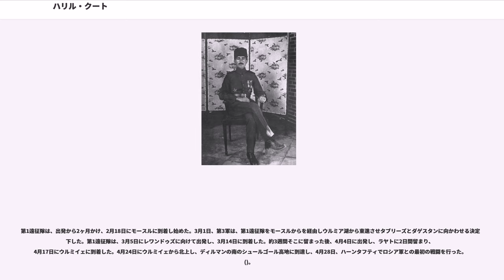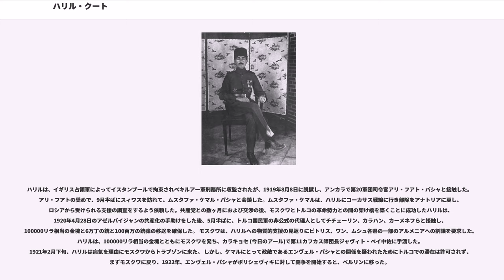ハリル・クート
ハリル・クート (Halil Kut, 1882年 - 1957年8月20日)は、オスマン帝国の軍人。最終階級は「ミールリヴァー」 (旅団指揮官)。ハリル・パシャの名で言及されることも多い。

1882年にイスタンブールで生まれた。1899年3月14日、陸軍士官学校 (陸士1317年入学組)に入学した。クラスには、メフメド・ハイリ・エフェンディ、ムスタファ・ケマル・エフェンディ、ジャヴィド・エフェンディ、メフメド・アーリフ・エフェンディ、アリ・フアド・エフェンディ、イスマイル・ハック・エフェンディ、アフメド・フアド・エフェンディらがいた。そして、1902年2月10日に同校を卒業した後、1905年1月11日、陸軍大学校 (陸大57期、首席はを優秀大尉として修了し、在マケドニア第3軍にて3年間勤務し、そこで統一と進歩委員会に加入した。1908年に第二立憲制が成ると、委員会はシャーへの反対勢力を組織するべくハリルをペルシャに派遣した。しかし、1909年4月13日の3月31日事件の後、イスタンブールに呼び戻され、スルタンの護衛隊長となった。その後、セラーニクに派遣され、巡回ジャンダルマ部隊を指揮した。伊土戦争では、自身より年上だが甥にあたるエンヴェル・ベイ少佐らとともにリビアで戦い、バルカン戦争に従軍した。その後、短期間ではあるが、ワン巡回ジャンダルマ連隊司令官を務め、連隊の指揮を後任のキャーズム「キョプリュリュ」・ベイに引継ぎ、イスタンブールに戻った。

オスマン帝国が第一次世界大戦に参戦したとき、ハリル・ベイは、イスタンブールの最高司令部に勤務していた。ペルシャに進出する計画のため、ハリル・ベイ中佐の指揮のもと第5遠征隊が編成され、1914年12月半ばにモースルに向かうべく汽車でイスタンブールを発った。しばらくして、第1遠征隊がキャーズム「ゼイレク」・ベイ中佐の指揮のもと、12月24日にイスタンブールから移動を開始し、アレッポまで汽車で、そこからユーフラテス川を利用してバグダッドへ、シャットルアラブ川を利用してテヘラン方面へ向かう予定であった。 サルカムシュの敗戦のため、第5遠征隊は第3軍の増援部隊とされ、1915年1月半ばにムースルへ向かうのを取りやめ、ウルファからディヤルバクルを通って第3軍に合流するよう命令された。この間、ハリル・ベイはイスタンブールに召還され、後任にベキル・サーミ・ベイ少佐が任命された。 一方、1915年1月4日、バジルゲ国境大隊と、特務機関テシュキラートゥ・マフスーサのオメル・ナージ・ベイ指揮下の部族部隊は、ミヤンドアブの戦いの後、キルクーク郡知事ハリト・エフェンディ指揮下でスルドゥズ (現在のナガデ)－ウルミイェ方面を進んでいた部隊とともに、ウルミイェを占領した。イブラヒム・フェヴズィ・ベイの先遣隊は、1月12日にタブリーズを占領し、オメル・ナージ・ベイもそれに続いた。しかし、1月27日、ソフィアンの戦いで、オスマン軍はロシアの中将の指揮するコサック部隊に撃破され、1月30日にはタブリーズを占領された。

第1遠征隊は、出発から2ヶ月かけ、2月18日にモースルに到着し始めた。3月1日、第3軍は、第1遠征隊をモースルからを経由しウルミア湖から東進させタブリーズとダゲスタンに向かわせる決定を下した。第1遠征隊は、3月5日にレワンドゥズに向けて出発し、3月14日に到着した。約3週間そこに留まった後、4月4日に出発し、ラヤトに2日間留まり、4月17日にウルミイェに到着した。4月24日にウルミイェから北上し、ディルマンの南のシュールゴール高地に到達し、4月28日、ハーンタフティでロシア軍との最初の戦闘を行った。()。

その間、4月17日にシュタク郡のアルメニア人が蜂起し、4月20日には、ワン市内でアルメニア人武装勢力が警察分署やムスリムの家々を攻撃した。県知事のジェヴデド・ベイ (Cevdet Belbez)の指揮する部隊はアルメニア人武装勢力と戦闘を繰り返した (ヴァン攻囲戦)。ディルマンでの攻撃に失敗した第1遠征隊は、5月12日夜、シュールゴール高地を離れ、バジルゲ‐ゲヴァル‐バシュカレ経由でワンに向かった。ロシア軍もコトゥル-サライ経由とバルギリ経由の二方面からワンに向かっていた。このロシア軍の接近のため、ジェ...